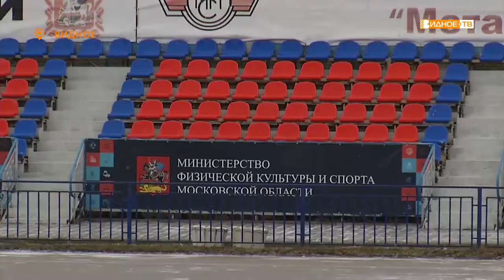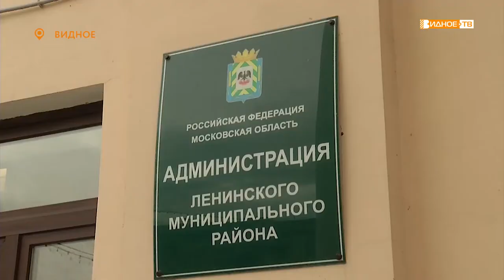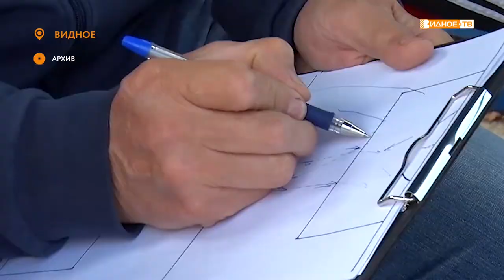«Чемпионат Европы -2020» - подготовка к главному спортивному событию будущего года